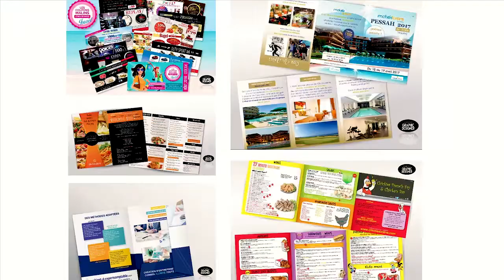coupdepouce#71 - Joanna, graphic designer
Joanna Sroussi, se lance comme graphic designer à son compte après avoir travaillé dix ans dans une grosse boite israélienne. Elle propose ses services de design de logo et chartes graphiques, entre autres, dans le monde entier, et peut travailler dans plusieurs langues.